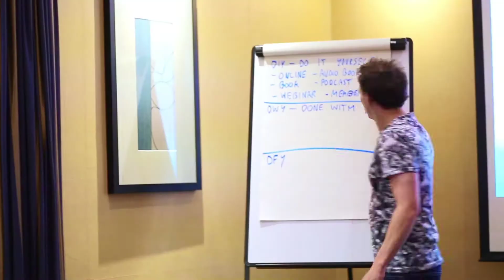Explode Your Expert Biz - Intensive - GTeX - Short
Do you want to see more video and blog contents to support you building your 6 Figure Coaching Business?

Are you podcast lover? Listen to exclusive interviews of speakers and coaches running 6/7 figures businesses here: